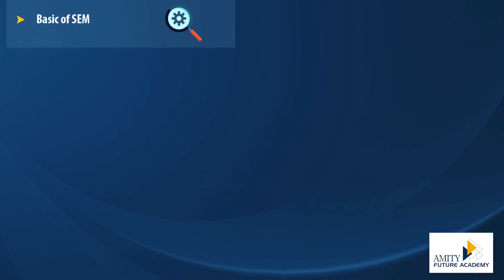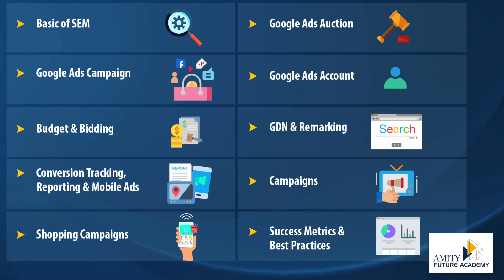Search Engine Marketing | AFA